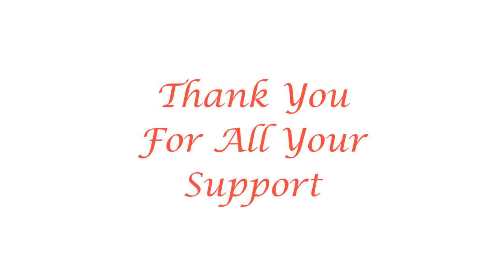Inkscape,CAD Software and CNC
Inkscape, CAD Software and CNC is our topic today. Inkscape is a free and open source vector graphics illustrator software What is CAD ? What is CNC ? Where does Inkscape fit into all of this.

~Steve